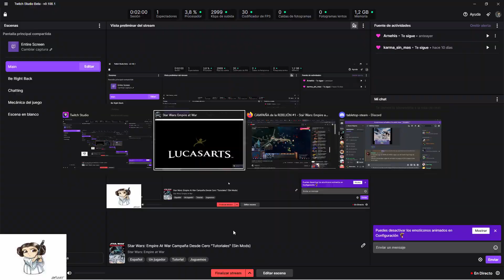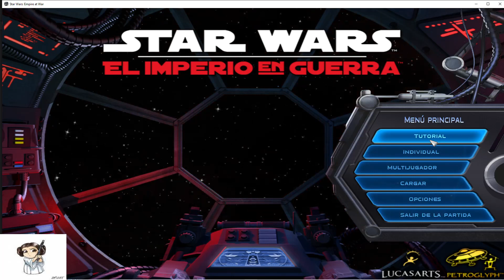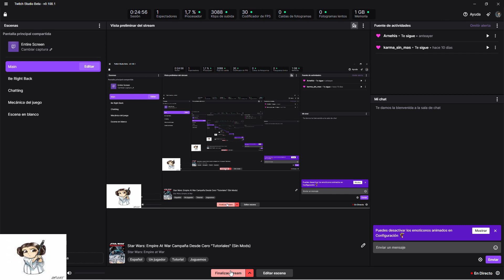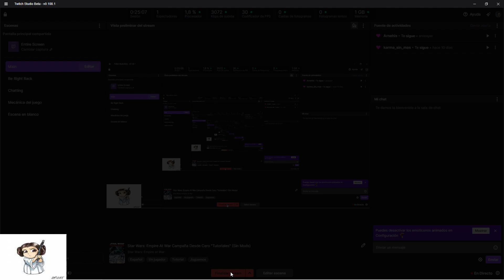Star Wars: Empire At War Campaña Desde Cero "Tutoriales" (Sin Mods)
Star Wars: Empire At War En el modo Campaña Jugando desde cero "Tutoriales" (Sin Mods) -- Watch live